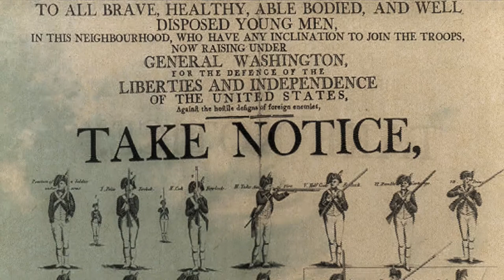Tadeusz Kościuszko - Saratoga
Animacja prezentuje przebieg bitwy pod Saratogą. Tadeusz Kościuszko jest jednym z oficerów sztabu Horatio Gates'a. Armia brytyjska zostaje zatrzymana.

Tadeusz Kościuszko jest jednym z trzech generałów, których wizerunek strzeże wejścia do Białego Domu. Podczas wojny o niepodległość przygotował Filadelfię do obrony przed Brytyjczykami, zbudował West Point – niemożliwy do zdobycia fort, a w końcu został ranny w ostatniej potyczce wojny o niepodległość. Odznaczony bezpośrednio z rąk George’a Washingtona Orderem Cyncynata. Bliski przyjaciel Thomasa Jeffersona, prezydenta Stanów Zjednoczonych i jednego z autorów Deklaracji Niepodległości.

Reżyseria i animacja: Rafał Kucharczuk

Animacja powstała w ramach projektu “Tadeusz Kościuszko - Bohater Wolności”

realizowany przez:

Fundacja Pamięć i Tożsamość

Muzeum Narodowe

Komitet Kopca Kościuszki w Krakowie

Zamek Królewski w Warszawie

Muzeum Wojska Polskiego

Muzeum Niepodległości

Mazowsze